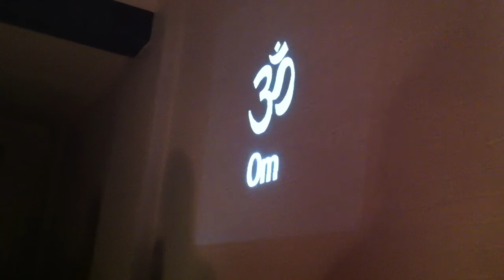Vaiyasaki at Atma Yoga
Vaiyasaki singing the opening pranams at his kirtan at Atma Yoga, Brisbane, Australia